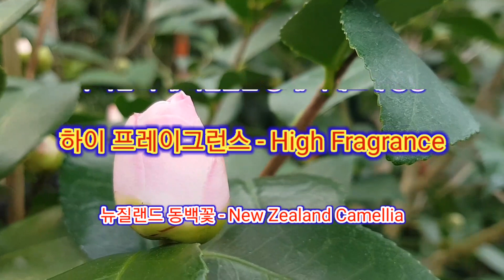Camellia Hybrid 서향동백/하이 프레이그런스-High Fragrance/天香-천향/뉴질랜드 동백꽃/有香種-유향종/상세한 내력소개